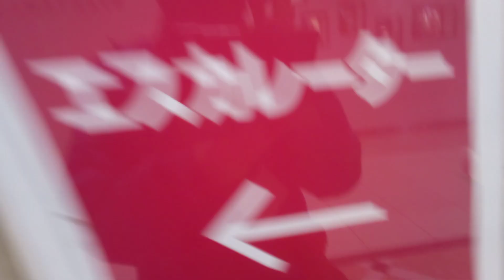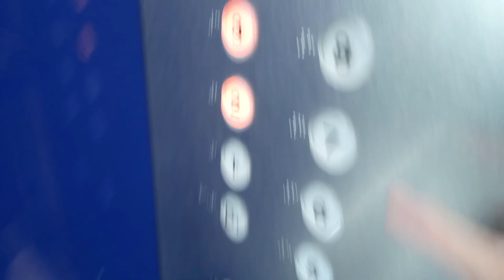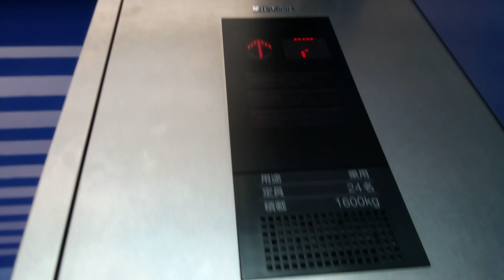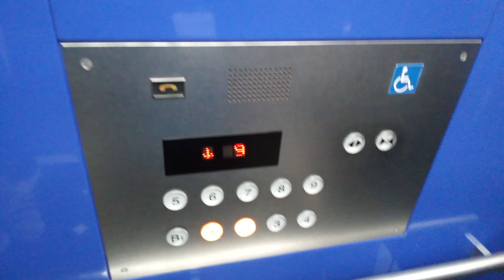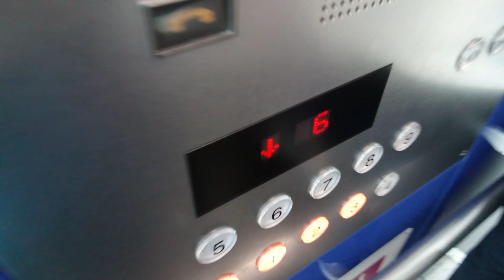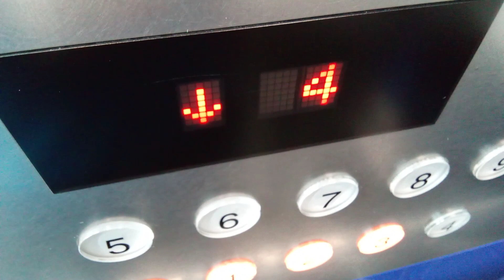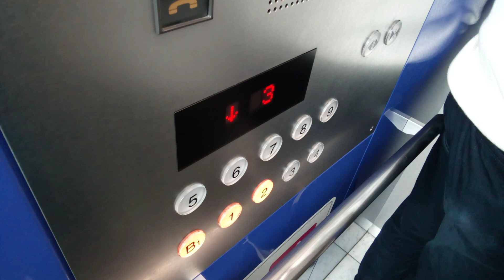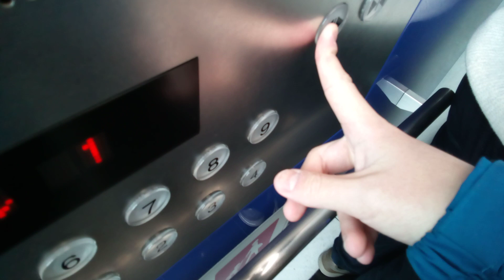三菱エレベーター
いよてつ高島屋にあります。まだ未更新のままで運転しています。機種はアクセルAIです。この時間帯は混雑してますがご了承ください。エレベーターの到着時間は1:17です。設置当初はエレパックのアナウンスでしたが2000年代後半にアナウンスがエレパックアイに更新されています。お待たせしましたのアナウンスは4:09と4:27と5:29です。速度は90m/minです。2023年2月23日に6階にニトリいよてつ高島屋店がオープンで東のエレベーターは使用頻度が高かったので今回はパスしました。
メーカー:三菱
設置年:2001年
定員:24名
積載:1600kg
キャンセル機能:あり
アナウンス:あり
戸閉ブザー:なし
到着ベル音:あり (電子音チャイム+アナウンスの中に組み込まれている電子音チャイム)
ボタン確認音:なし
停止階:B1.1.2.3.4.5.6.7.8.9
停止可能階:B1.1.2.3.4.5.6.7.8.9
撮影:NEC LAVE Tab E 8HD1 PC-TE508BAW (2023年2月23日撮影)